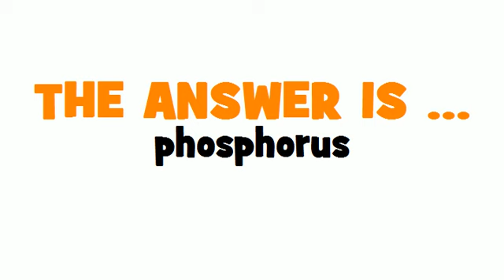GERMAN TRANSLATION QUIZ = Phosphor